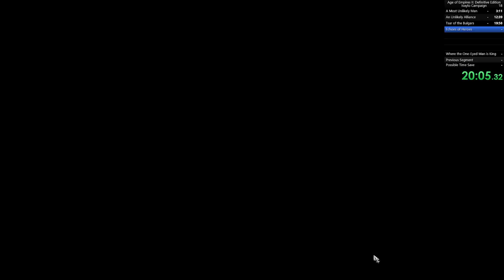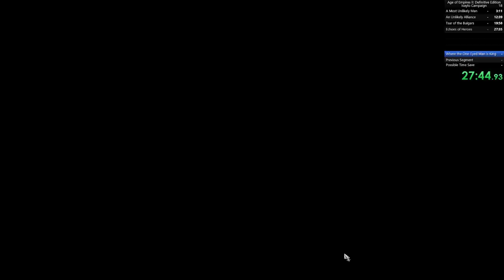AoE2 DE - Ivaylo Campaign Speedrun - 51:33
Full campaign of Ivaylo levels 1 to 5.

Full campaign runs are timed in real time not IGT (in game time).